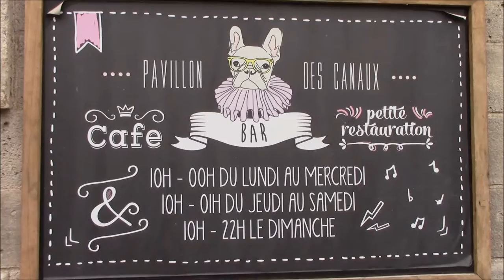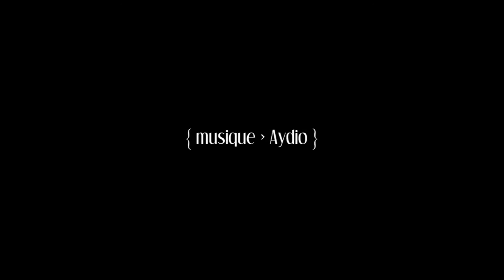Les Croqueuses au Pavillon des Canaux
Ciel gris, pavés luisants, clapotis et cormorans... « Les Croqueuses » ont rendez-vous dans un endroit charmant, l’endroit parfait pour se retrouver entre amies par un pluvieux matin d’hiver !